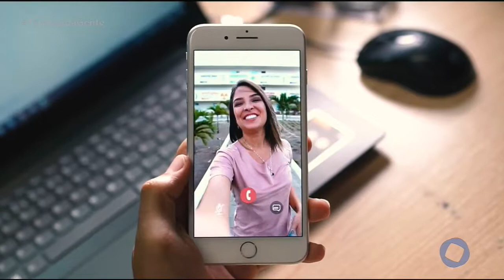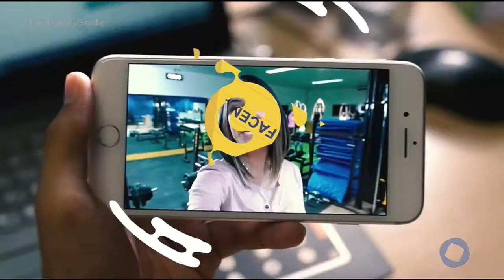Tambaú da Gente - Facene - 11 11 2019